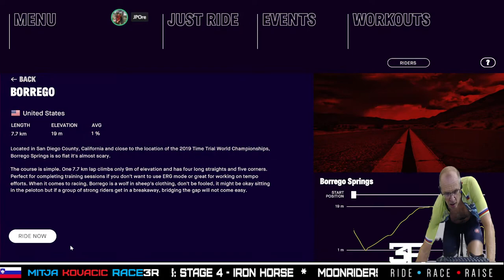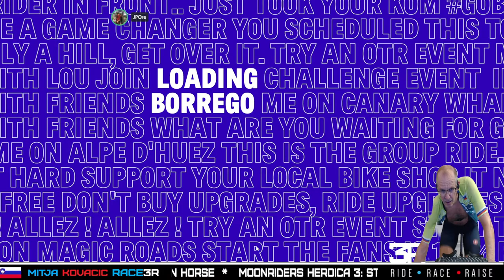Moonriders Heroica 3: Stage 4 - Iron Horse